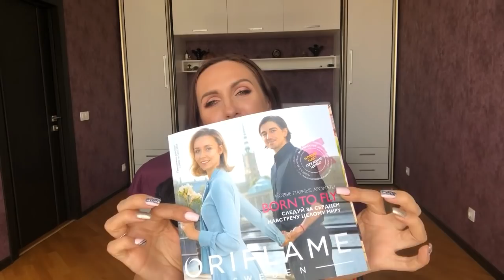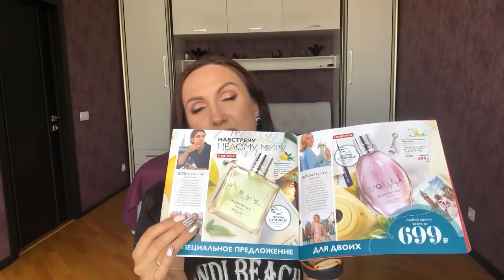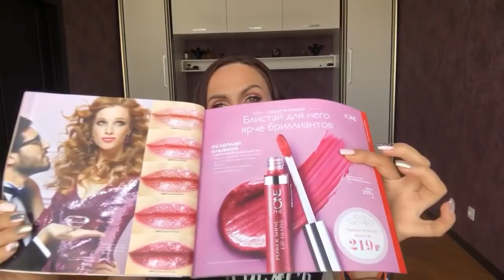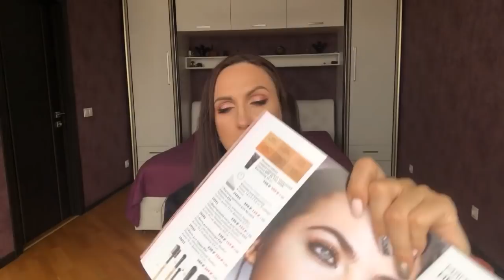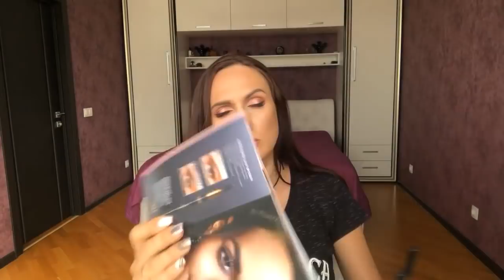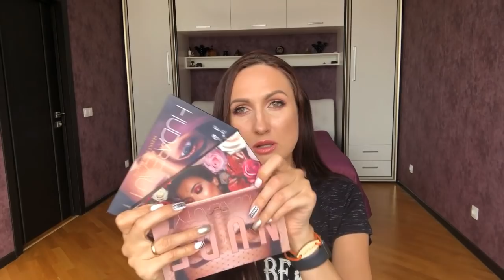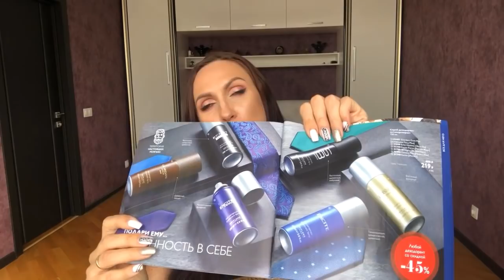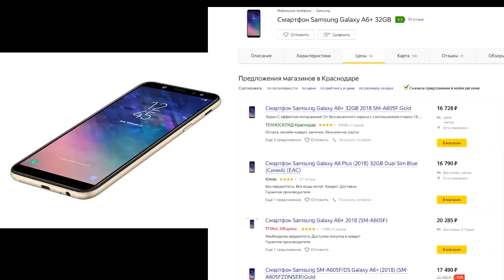Обзор заказа по 2 каталогу 2019 Орифлэйм. Новинки 3 каталога. NovAge Ecollagen Wrinkle Power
✅  Губная помада с эффектом сияния The ONE Power Shine HD 35467
✅  Сыворотка для лица против морщин NovAge Ecollagen Wrinkle Power 33980
✅ Что подарить на 14 февраля?
✅ Лучшие продукты по максимальным акциям

✅  Мультифункциональный крем-тон для лица The ONE A-Z Hydra SPF 30 код 34542
✅ Туалетная вода Born to Fly For Her 34488

Отшелушивающий гель для душа "Клубника и лайм" (32610)
Отшелушивающее мыло "Клубника и лайм" (32611)
Cредство для интимной гигиены с экстрактом орхидеи "Феминэль" (34039)
Успокаивающая маска для лица "Роза" (34865)
Мочалка для душа (37507)
Пена для ванны Velvet Passion. Мегаобъем (34878)
Блеск для губ The ONE Power Shine - Розовый Иней (30629)
Корректирующая пудра-фиксатор The ONE (34651)
Спонжи для макияжа (24860)
Пробники губной помады с эффектом сияния The ONE
Карандаш для бровей GG Каштановый (33093)
Восстанавливающий бальзам для губ SPF 12 GG - Розовый (32414)
Матирующий очищающий гель для жирной кожи Optimals (35409)
Матирующий тоник для жирной кожи Optimals (35410)
Лопаточки для крема (4718)
Шампунь для тонких волос HairX. Большой объем (32890)
Пробник туалетной воды Dare to Shine (34485)
Парфюмированный крем для душа Miss Giordani Intense (34055)
Туалетная вода Women's Collection Cherry Blossom (32440)
Набор по уходу за бородой, усами и бровями (37436)
Мини-каталог ювелирной бижутерии Norrsken RU (515100)
Мыло North for Men Urban (34911)
Комплекс "Мультивитамины и минералы" для детей (27996)
Вэлнэс Пэк для женщин (29696)
Вэлнэс Пэк для мужчин (29697)
Календарь "Домик" (516434)
Протеиновые батончики "Нэчурал Баланс" - Шоколад 7х40гр

Подарки:
Сотейник Splendid Rondell (24 см) (526140)
Набор разделочных досок, 4 шт. (526371)
Набор кухонных полотенец, 4 шт. (526370)